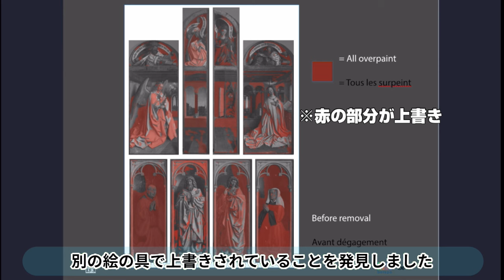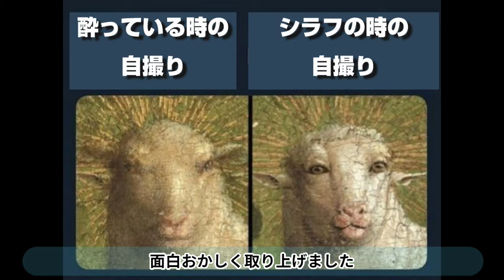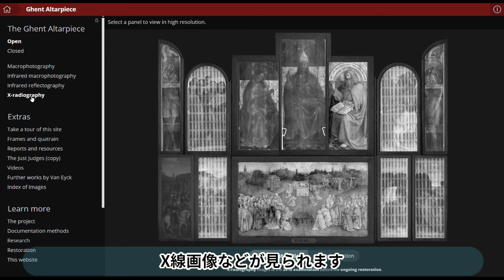プロが修復した結果…( ;∀;)(ヘントの祭壇画)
ヘントの祭壇画の羊の絵が修復された結果
漫画チックな人面羊にされてしまいました
この修復された羊を見たネット民は猿キリストの再来！
とばかりに
ミームを作ったり
有名人と並べたり
ちょっとしたお祭り騒ぎになりました
しかしこの修復、実はプロによって修復が行われた羊です

ヘントの祭壇画
12枚のパネルで構成された巨大な祭壇画で
フランドル人画家の兄弟
フーベルト・ファン・エイクとヤン・ファン・エイク
によって作成され1432年に完成しました
この12枚のパネルの両端の8枚のパネルは
畳めるようになっています
8枚のパネルの裏側には絵が描かれていて
畳んだ状態にしても絵が鑑賞できるようになっています
パネルにはこの祭壇画の依頼者のヨドクスフィエトと
妻のエリザベト・ボルルート
聖書の物語に関連する絵が描かれていて
1枚、1枚丁寧に事細かく宗教的場面が表現されています
この絵が辿った歴史はこの絵のように複雑で
バラバラにされたり
また組み立てられたり
燃やされそうになったり
校閲がかけられたり
強奪されたり
ナポレオンに盗またり
ナチスに盗まれたり
ナチスに危うく爆破されそうになったりしました
1934年に左下のパネル
「正しき裁き人」が盗まれた時は警察に連絡されましたが
警察はその時、チーズ屋に入った泥棒の対応で忙しく
パネルの盗難事件は後回しにされました
その後数ヶ月に渡りパネルを盗んだ犯人が
12通手紙を書き身代金を要求しました
しかし身代金が支払われる事はありませんでした
そんな中、パネルが戻るまでの代わりとして
画家のジェフ・ファン・デル・ヴェーケンが
複製画を描きました
複製画の出来があまりにも素晴らしく精巧だったので
「実はジェフファンデルヴェーケンが犯人で
彼は本物のパネルの上に少し絵の具で色を塗って複製画と言っているんだ！」っと言う人まで現れました
実際、彼が絵を盗んだという確固たる証拠はなく
今でも事件は未解決のまま
本物のパネルも戻らずヘントの祭壇画の左下のパネル
「正しき裁き人」は複製画のままです
防具の光の反射や木々
聖堂
合唱している天使たちがコーラスの
どのパートを担当しているか分かるほど
舌や歯などの細かい部分が精巧に描かれている
ヘントの祭壇画
ヘントの祭壇画は細部まで見るのに
何時間でも
何日でもかかってしまいそうです
さて今回の動画の主役
ヘントの祭壇画の主役的なパネル
「神秘の子羊と礼拝者たち」の
「神秘の子羊」について
2010年ベルギー政府の依頼で
このヘントの祭壇画は査定にかけられました
その時の査定額は13億ドル
これによりヘントの祭壇画は
世界で最も価値のある美術作品の一つとして認識されました
査定時、専門家達は
ニスが茶色に変色している
塗料が隆起してきている
埃が溜まっているなどの数々の問題点をみつけました
この時派遣されたクリーニングチームは
埃が積もっていたヘントの祭壇画に
自分のイニシャルを指で描いていたそうです
世界的に価値のある美術品が
そんな状態ではいけないと思ったベルギーの美術館は
ヘントの祭壇画修復計画を立て
2012年本格的にヘントの祭壇画の修復が開始されました
しかし修復チームはすぐに外側のパネルの70パーセントが
16世紀から17世紀の間にオリジナルの絵とは
別の絵の具で上書きされていることを発見しました
それから大規模な修復が必要なことが分かり
修復チームは数年に渡り
顕微鏡赤外線反射法カメラx線などを使い
絵を端から端
絵の具のかけらからかけら
原子から原子くらいまで細かく調べ上げました
修復チームは綺麗に修復し
フーベルト・ファン・エイクとヤンファンエイクが描いた
オリジナルの絵に近づけていきました
16世紀から17世紀に修復した人も
ほぼオリジナルの絵に準えて修復していたみたいですが
細かいニュアンスや光や影の入れ方が
微妙にオリジナルとは違ったようです
この2012年から始まった修復プロジェクトにより
この絵の依頼者のヨドクスフィエトが描かれている絵には
蜘蛛の巣が描かれている事など
新たに発見されたことが沢山ありました
数年に渡る細かい修復作業を終えた後
チームはついに「神秘の子羊」に手をつけました
その結果が…
元の神々しい子羊から
漫画ちっくな目の
スンとした子羊に変わってしまいました
修復チームに意識高い系の素人が紛れ込んだ
と思いたくなるような絵になりましたが
これは本当にプロが修復した結果です
修復チームのリーダーヘレンさんは
羊がこのように描かれたのはこれが初めての事ではなく
中世の頃から人面っぽく描かれてた羊は存在した
と語りました
宗教画において羊はキリストの象徴なので
しばしば羊の顔が人面っぽく描かれるそうなんです
この修復した後の羊の絵が公開され
ソーシャルメディアに画像が載ると
「猿キリスト再び今度は人面羊だ！」っとばかりに
ネット民達はお祭り騒ぎを始めました
大半のネット民達は
修復がどのようにされたのかなんてあまり興味がないので
この修復された羊の容姿についてだけ
面白おかしく取り上げました
ネット民達があまりにも騒ぎ立てたせいなのか
馬鹿げたTwitterのせいで
沢山の誤解が産まれているとコメントを出しました
修復される前の神秘の子羊の絵を見てみると
耳が四つあり確かに羊が大幅に上塗りされ
改ざんされていたことが分かります
きっと16世紀〜17世紀にヘントの祭壇画を修復した人たちは
「こんなに精巧な絵なのに羊だけ浮いている！
何かの間違いだ」と思って修復したのでしょう
実際の羊の写真と比べると
リアルに描かれているように見えなくもない気がしますが
…やっぱりちょっとデフォルメされている感じもします
何が変なのかじっと見て気づいたんですが
この羊、圧倒的に口が変な感じがするんです
タラコ唇と言うか…
そりゃ、こんな感じに加工されちゃうよねっ
て思ってしまいます
この羊はヘントの祭壇画の主役とは言え
実際頭の大きさは胡桃くらいの大きさにしかありません
なのでこの羊の姿のせいで
他の部分が目立たなくなってしまうのは
勿体無いことなんです
祭壇画の植物は
一本一本どの植物か分かるくらいリアルに描かれているし
布の皺、質感なども
さすがヤンファンエイクとしか言いようのないくらい
リアルでとても美しいです
羊ばかりに注目が集まってしまったのは
ちょっと残念な気がします
このヘントの祭壇画は細部まで見れるサイトがあり
修復ヒストリーや修復の前後の画像
顕微鏡写真
赤外線反射法カメラの画像
X線画像などが見られます
今回の動画で使用した画像は殆どそこからの引用となります
概要欄にリンクを貼っておきますので
このサイトが気になる方は
そこからチェックしてみてください
と言う事で今回はプロが修復した結果
人面羊になってしまった
ヘントの祭壇画の主役
神秘の子羊についてでした